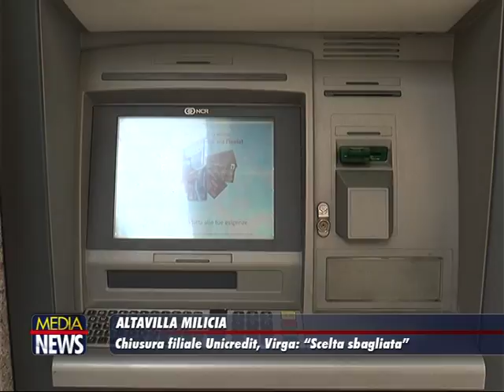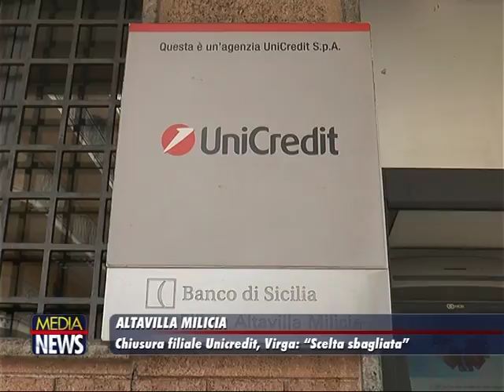Il sindaco di Altavilla Milicia Pino Virga sulla chiusura della filiale Unicredit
Il sindaco di Altavilla Milicia Avv. Pino Virga interviene sulla chiusura della filiale della banca Unicredit del paese:

"Da oggi, come annunciato, lo sportello bancario UniCredit di Altavilla Milicia è stato chiuso.

Sono fermamente convinto che sia stata una scelta sbagliata dell’Azienda; che avrà ripercussioni negative non solo per la Comunità altavillese ma per la stessa Banca.

Purtroppo le logiche del mercato e dei numeri sono prevalse su ragioni che non esito a definire etiche; e che un prestigioso Istituto di credito ritengo debba perseguire al pari dei profitti.

Abbiamo tentato in ogni modo di dissuadere Unicredit, anche attraverso una raccolta di firme. Ma invano.

Ce ne faremo comunque una ragione.

La nostra Comunità ha superato problemi ben più gravi.

Desidero rivolgere un appello a tutti gli Istituti di credito che operano in Italia affinchè decidano di investire ad Altavilla; offrendo adeguati e professionali servizi bancari agli altavillesi, e ai numerosissimi forestieri, turisti e residenti stagionali.

Sono certo che una scelta di fiducia verrebbe ripagata anche da importanti profitti".

Pino Virga

Sindco di Altavilla MIlicia